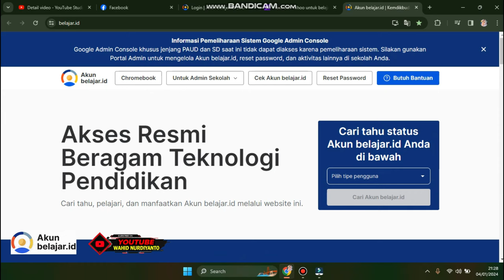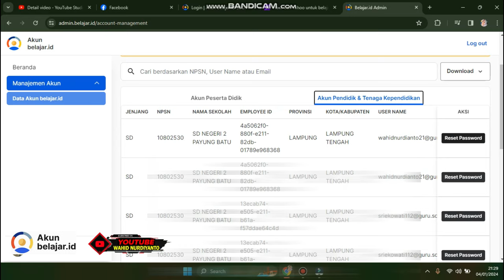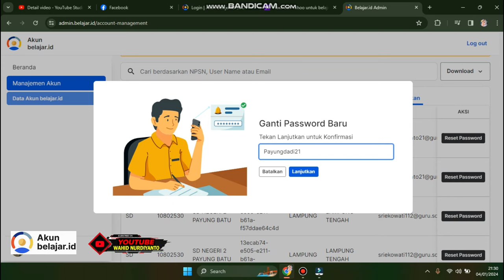Cara Reset Akun Belajar.id Guru & Kepala Sekolah Oleh Admin Sekolah 100% berhasil !!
Salam Youtober Lampung Tengah

My Akun: Fcebook: Wahid Nurdiyanto

Ngetril hobiku
●▬▬▬▬▬▬ஜ۩۞۩ஜ▬▬▬▬▬▬▬●
●▬▬▬▬▬▬ஜ۩۞۩ஜ▬▬▬▬▬▬▬●